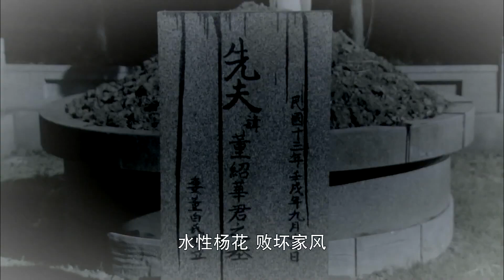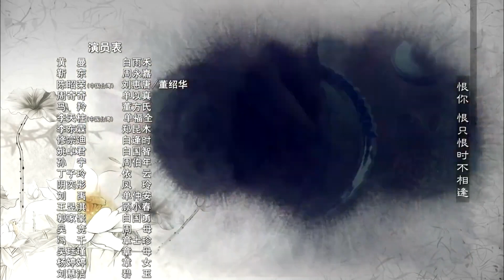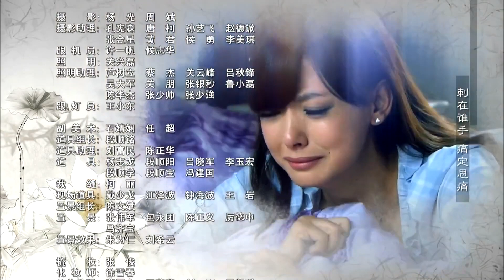虐心民国剧《乱世繁华》40 | 落难千金与豪门少爷艰难感动的爱情故事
导演：李云亮
主演： 黄曼、靳东、陈昭荣、周奇奇、李天柱、姚卓君、孙宁、国佳杉、丁字玲、马羚
该剧以上世纪20年代为背景，围绕由黄曼饰演的 “倔强”大小姐白雨禾的传奇感情经历展开，讲述了一个”另类“的民国女人的传奇成长故事。雨禾是白家富养的女儿，生性率真善良。出阁后嫁给董府的董邵华，夫妻恩爱。但邵华突发恶疾，雨禾为救夫君，到仇家单福全处求千年老参。单福全设计陷害，使得邵华丧命。婆婆董氏以莫须有的“失贞”之名将雨禾赶出董家，雨禾的娘家亦因为顾忌家族名望将她拒之门外。雨禾一夜之间，从富家小姐沦为风餐露宿的 落魄人。唯有丫鬟小春，对雨禾不离不弃。命运的践踏，没有让雨禾沉沦。她想起自己名字的寓意：风雨欲猛烈，禾苗愈茁壮。雨禾与小春一起，充满热情地逆境生长。她们从给风尘女子做衣服开始，逐步发展自己的事业，同时重新找到了真爱刘惠唐。此时白家因生意不景气，家境一落千丈。婆婆董氏亦因为车夫阿木的陷害， 落魄沉沦。雨禾不计前嫌，运用智慧与善良化解了白、董两家的危机，成为一个勇于对抗命运，坚如铁娘子般的传奇女子。